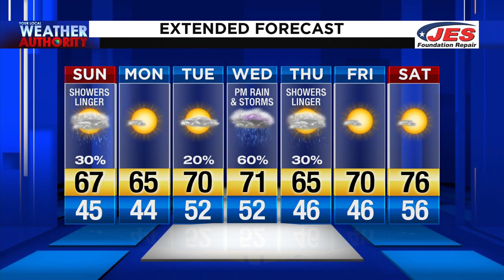Sunday Morning Video Forecast 4-26-20 AM